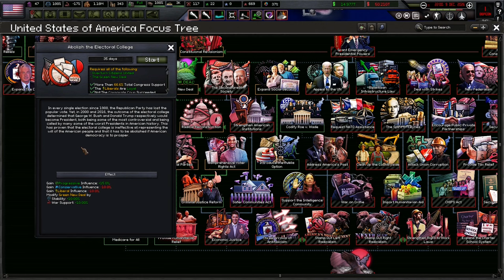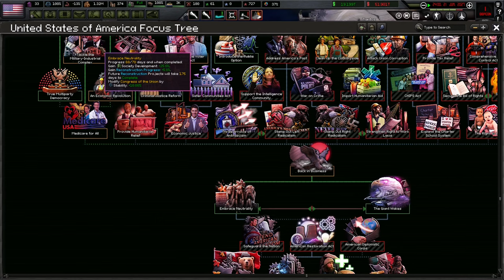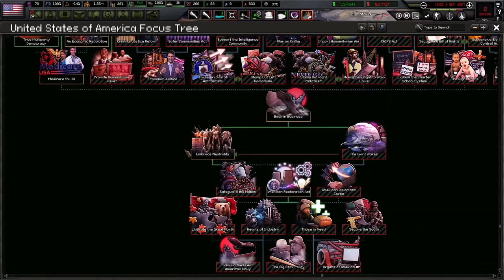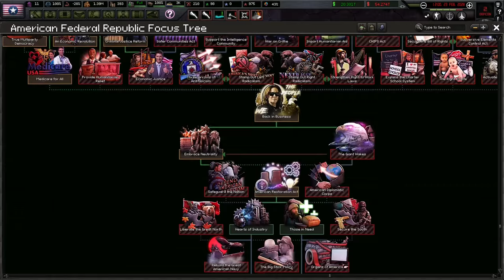A New Era For America! (FINALE) Hoi4 - The Fire Rises: America #6